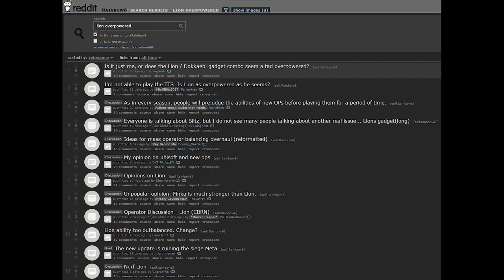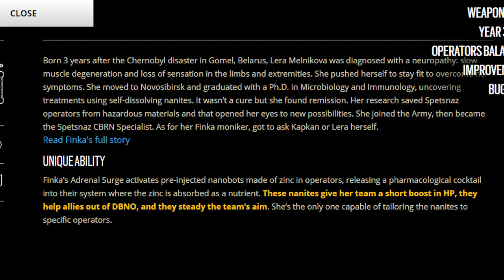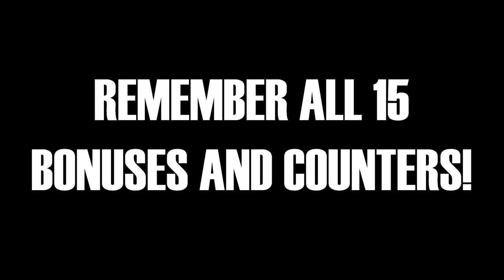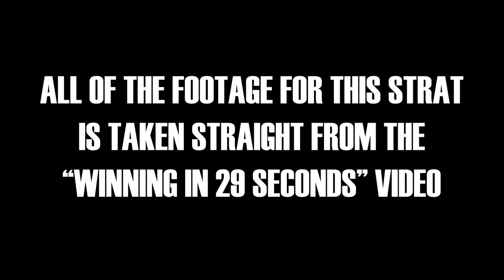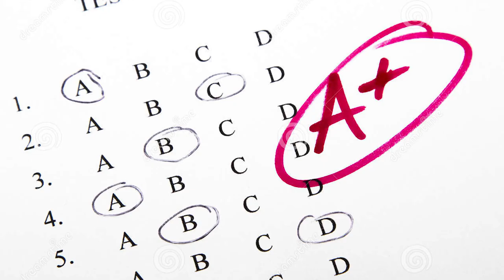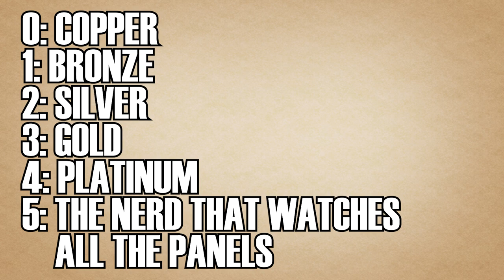Finka And Lion Overview - Siege School (Rainbow Six Siege)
The new operators are out, and this is everything you need to know.

Rainbow Six Siege Chimera recorded on PC in 1080p60fps